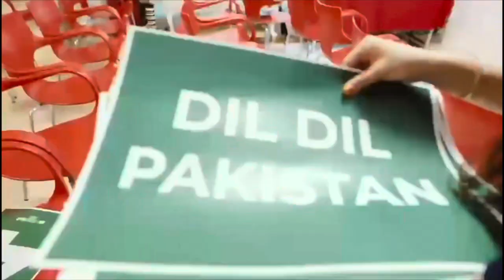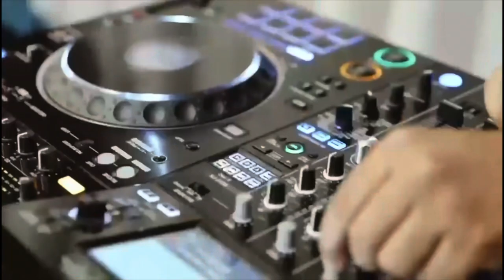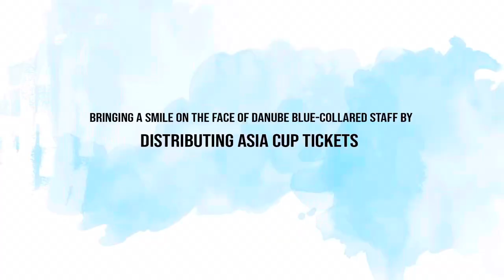How a fan’s ❤️ can have equal space for ind-Pak.? Meet Mr. Cricket fan!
Mr. Cricket- a unique Fan’s ❤️ is indo-Pak. Why is he sad for 🇮🇳 not in final?